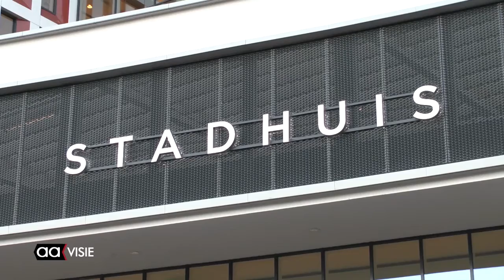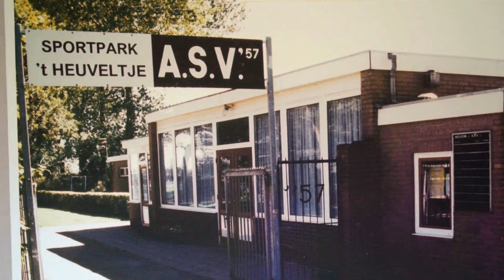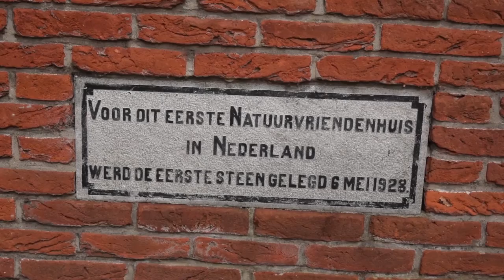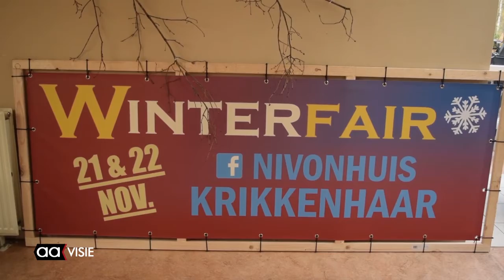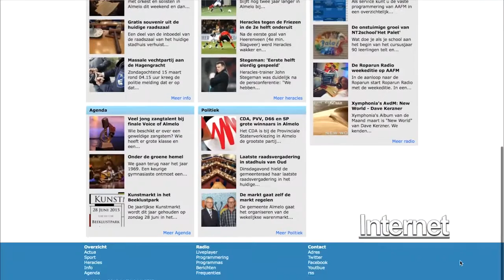Allemaal Almelo week 46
College B&W in het nauw, na missers in aanloop naar Begrotingsbehandeling 2015, Sint Maartenoptocht Sluitersveld en Schelfhorst, Energiefonds voor Almelo, Erevoorzitter ASV, Winterfair bij Natuurvrienden, Pannenkoeken eten voor kinderen AZC en Sinterklaas is in aantocht, we kijken nog even terug naar 2014.

Dat en meer in het weekoverzicht van AAvisie.